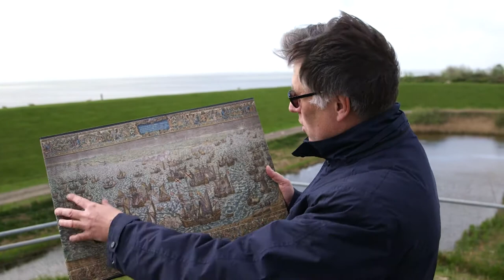Canon van Zeeland: Wandtapijten Staten van Zeeland - 1574